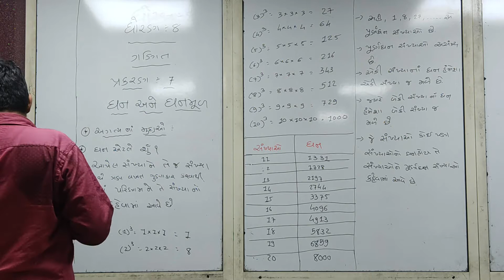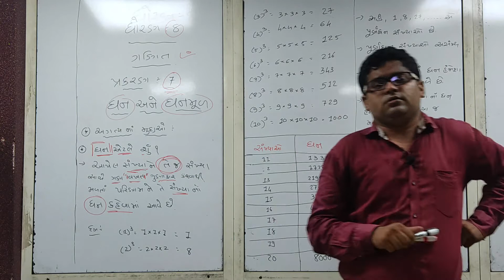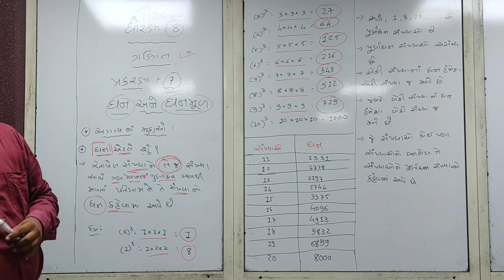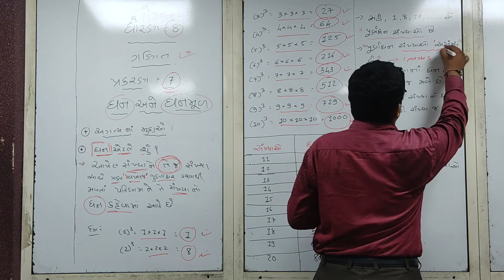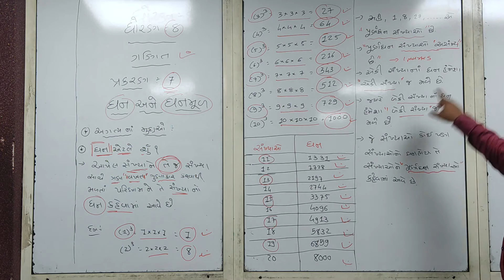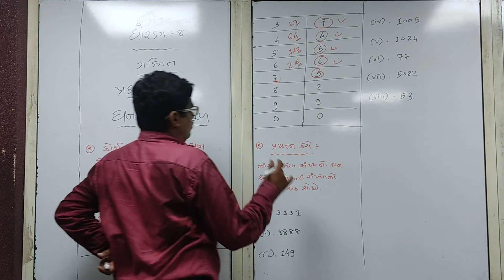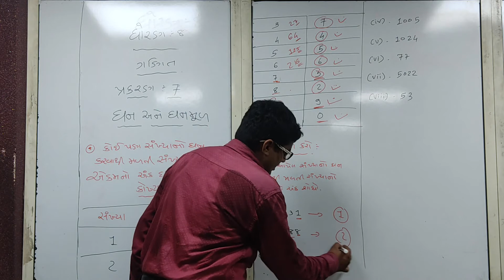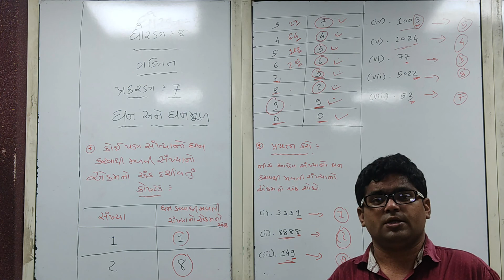શ્રેણી 8 ગણિત પ્રકરણ 7 ભાગ 1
ઘન અને ઘનમુળ (ભાગ 1)